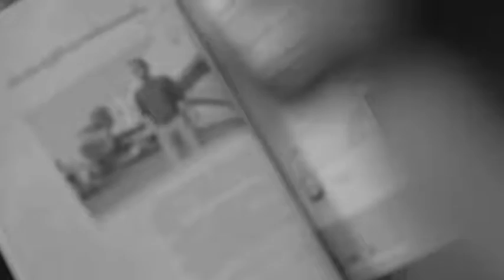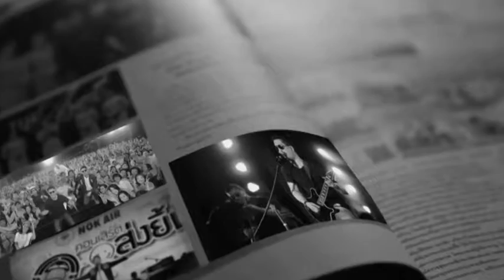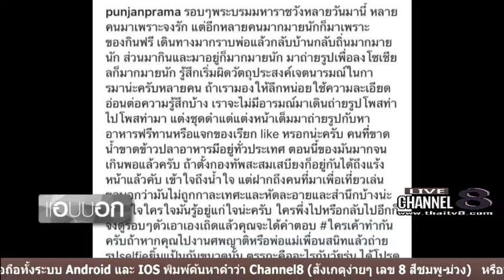ช่อง 8 ทีวีพูดได้ รายการ แอบบอก 02-11-59 เบรก 2